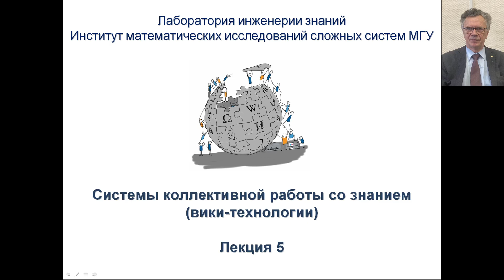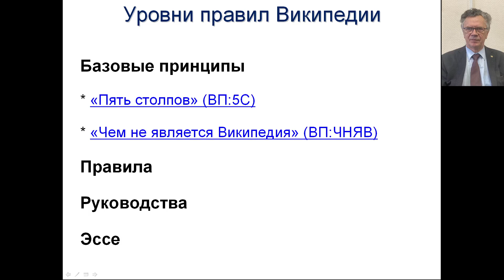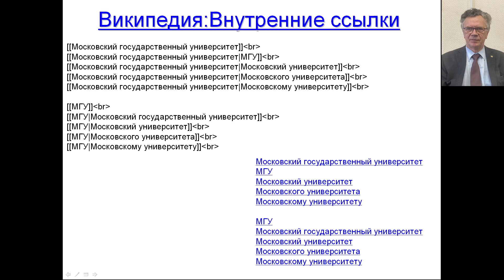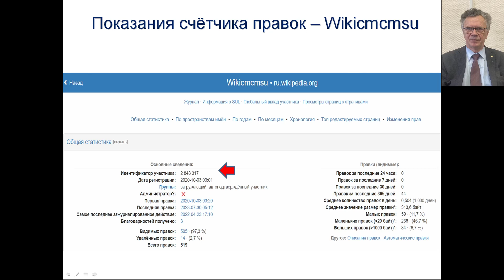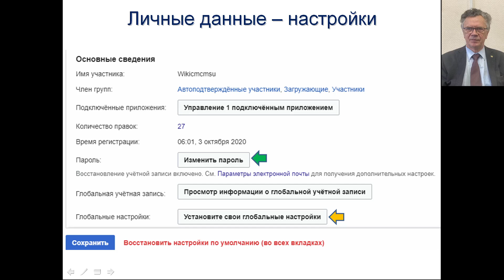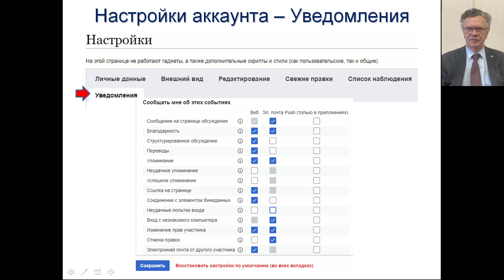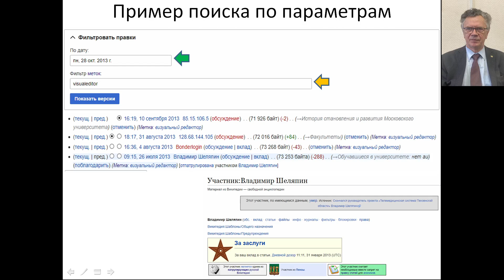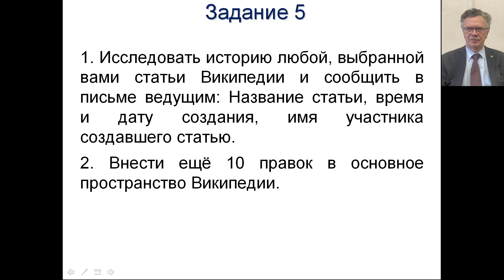Системы коллективной работы со знанием (вики-технологии) - лекция 5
Уровни правил Википедии
«Чем не является Википедия»
Уровни правил Википедии (повтор слайда  2)
Запрос в поисковой строке
Страница статьи МГУ – надпись о редиректе
Страница-перенаправление – МГУ
Примеры Викификации
Статья МГУ (наблюдение за страницей)
Статья МГУ (история страницы)
История статьи МГУ (последние правки)
История статьи МГУ (старейшие правки)
Сравнение через 16 лет
Страница участника Alex Vinokur
Счётчик правок – Alex Vinokur
Показания счётчика правок – Alex Vinokur
Показания счётчика правок – Wikicmcmsu
Вклад Александра Винокура
Информация об Александре Винокуре
Миф о Джебраилове
Генрик Батута (мистификация)
Личная страница участника + перечень разделов ПУ
Разделы панели управления
Настройка аккаунта – Личные данные
Настройка аккаунта – Личные данные 2
Личные данные – Глобальные настройки
Глобальные настройки – управление Домашней страницей новичка
Подпись в Википедии
Настройки – Внешний вид
Настройки – Редактирование
Настройки – Свежие правки
Настройки – Список наблюдения
Настройки – Гаджеты
Настройки – Поиск
Настройки – Бета-функции
Настройки – Уведомления
Интерфейс страницы Википедии
Верхняя панель интерфейса
История изменений
Фильтрация правок (новая редакция)
Пример поиска по параметрам
История изменений (повтор слайда 40)
Внешние инструменты раздела История
Статистика правок
Поиск правки
Статистика просмотров
Поиск заимствований
Правки участника
Сведения о странице (таблица)
Пятое задание